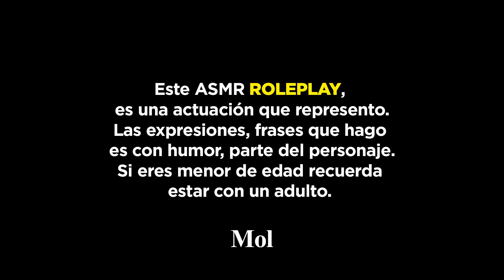ASMR de LADY GAGA roleplay ❤ asmr comiendo - asmr español - mol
Bienvenidos a un nuevo asmr español, comiendo galletas oreo de Lady Gaga.